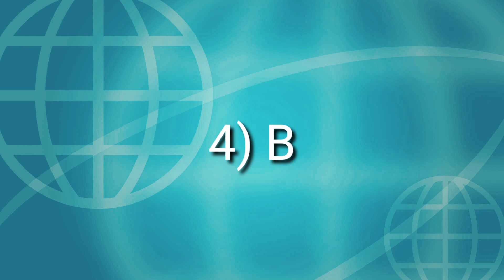Flipkart Guess What? And Daily Trivia Quiz Today's Answers, 5 September 2021 100% Correct Answers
GUESS WHAT QUIZ TODAY'S ANSWERS
Stick Around
todays answers
nokia media streame
todays answers
Flipkart Guess What
 flipkart answers
Guess What all episodes answers
Flipkart answers todays
season Guess What
all episodes
flipkart answers today
gift voucher
super coins
win the mobile
headphones
flipkart
LG tone Bluetooth Headset
Guess What
TCL Bluetooth Headset
1000 & 50 Flipkart Gift Voucher
play and win
flipkart Guess What quiz todays answers
quiz answers
quiz
 Guess What quiz
answers
quiz answers
Stick Around
Guess What
Guess What flipkart all answers
@Stick Around

DAILY TRIVIA QUIZ TODAY'S ANSWERS
Stick Around
todays answers
nokia media streamer
Daily Trivia quiz
Daily Trivia
todays answers
Flipkart Daily Trivia
 flipkart answers
Daily Trivia
Daily Trivia all episodes answers
Flipkart answers todays
Daily Trivia season 1
Daily Trivia season 2
all episodes
flipkart answers today
gift voucher
super coins
win the mobile
headphones
flipkart
Daily Trivia
TCL Bluetooth Headset
1000 & 50 Flipkart Gift Voucher
play and win
flipkart Daily Trivia quiz todays answers
quiz answers
quiz
Daily Trivia quiz
answers
quiz answers
Stick Around
Daily Trivia
Daily Trivia flipkart all answers
@Stick Around